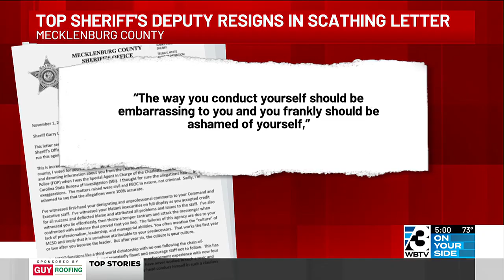‘Third-world dictatorship’: Top Mecklenburg County Sheriff’s deputy resigns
WBTV obtains scathing letter to Sheriff McFadden